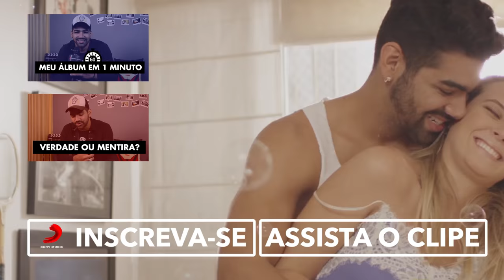50 Fatos Sobre Mim - Dilsinho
Dilsinho aceita o desafio e revela 50 fatos sobre ele.